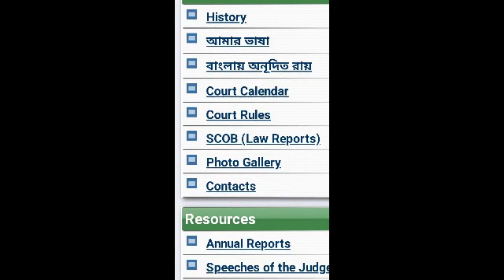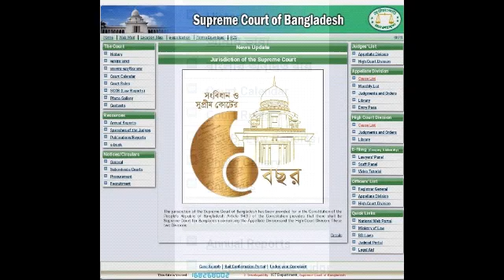সুপ্রিম কোর্টের সব রায় বাংলায় দেখুন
বাংলাদেশ সুপ্রীম কোর্টের বেশিরভাগ রায়ই দেয়া হয় ইংরেজিতে। কারণ, এ দেশের বর্তমান আইনব্যবস্থার পত্তন করে ব্রিটিশরা। কিন্তু বিচারপ্রার্থীরা কি রায় পেলেন তা বুঝতে পারেন না।  তাই জনগণের  দীর্ঘদিনের দাবী উচ্চআদালতে বাংলা ব্যবহার। তারই প্রেক্ষিতে এখন সুপ্রিম কোর্টের সব রায় বাংলায় দেখুন।